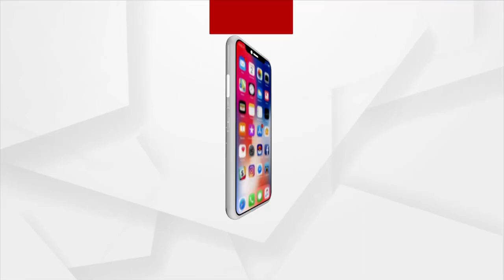ଇନସ୍ୟୁରାନ୍ସ ଓ ଫିଟନେସ ନଥିବାରୁ ରାସ୍ତାରୁ ଅଟୋକୁ ଉଠାଇ ନେଲେ ପୋଲିସ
ପୂରା ଘଟଣା ଜାଣନ୍ତୁ ସଂପୃକ୍ତ ଡ୍ରାଇଭରଙ୍କ ମୁହଁରୁ ।